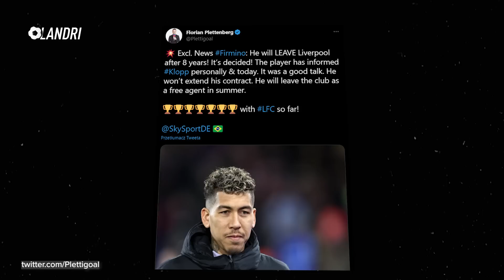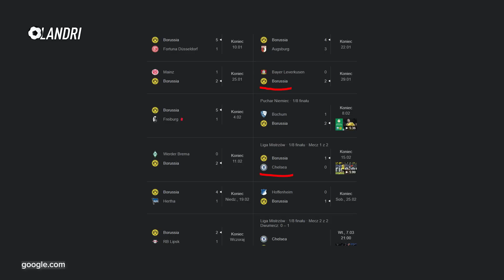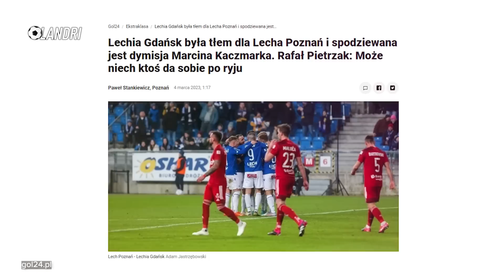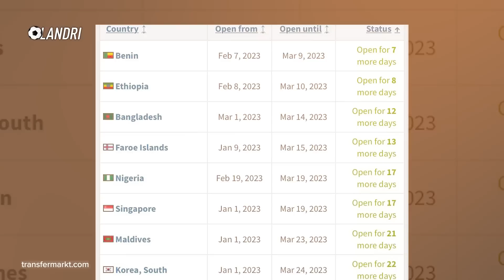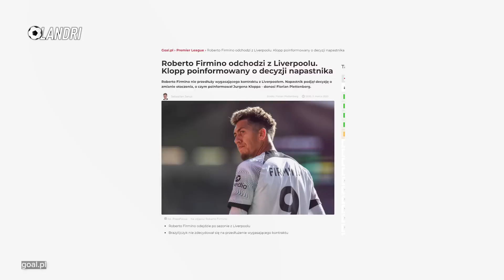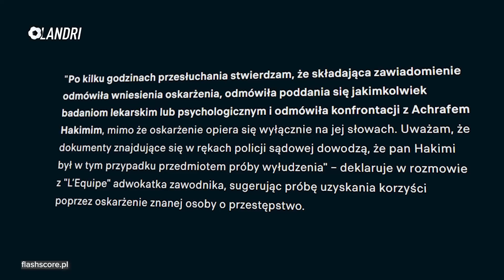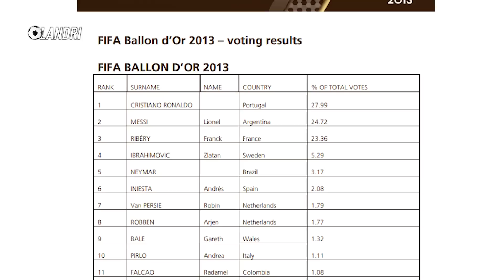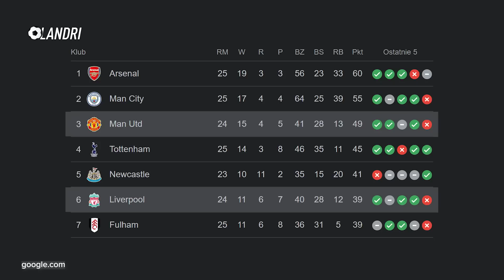Ronaldo NAJSŁABSZY w Al Nassr! Napoli PRZEGRAŁO z Lazio PIERWSZY DOMOWY MECZ! Lech ZDEMOLOWAŁ Lechię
➡️ 0:00 | Wstęp
➡️ 1:06 | Cristiano Ronaldo nie trafił do pustej bramki! Al Nassr wygrała po golach w 102 i 104 minucie meczu
➡️ 1:58 | Borussia Dortmund pokonała RB Lipsk i została nowym liderem Bundesligi
➡️ 2:44 | Napoli przegrało z Lazio... Była to ich pierwsza porażka na własnym stadionie w tym sezonie
➡️ 3:18 | Lech Poznań zdemolował Lechię Gdańsk 5 do 0
➡️ 3:35 | Mason Greenwood blisko zmiany klubu
➡️ 4:15 | Neymar nie zagra w rewanżowym meczu PSG z Bayernem Monachium
➡️ 4:44 | Gavi nawyzywał Vinicius podczas ostatniego El Clasico
➡️ 5:52 | Robert Firmino po zakończeniu sezonu odchodzi z Liverpoolu
➡️ 6:39 | Adwokat Hakimiego wyjaśnia ostatnie wydarzenia
➡️ 7:30 | Reprezentacja Argentyny rozegra dwa spotkania sparingowe
➡️ 8:11 | AFERA dotycząca Złotej Piłki w 2013 roku... Głosy mogły być PODMIENIONE...
➡️ 9:42 | Co nas dzisiaj czeka?